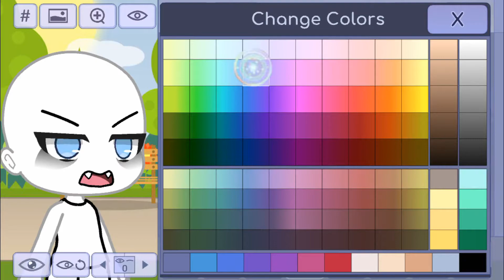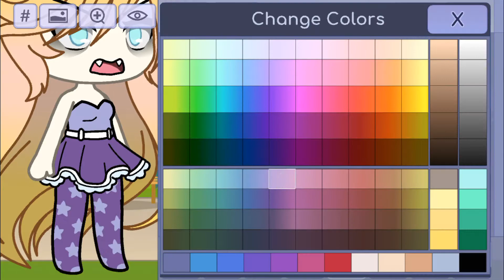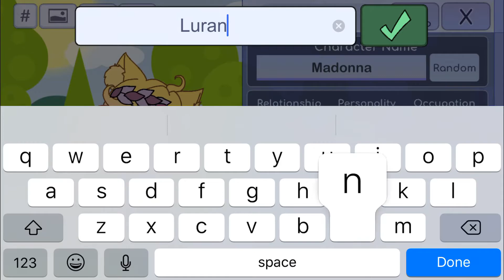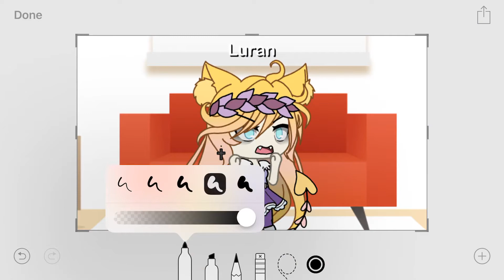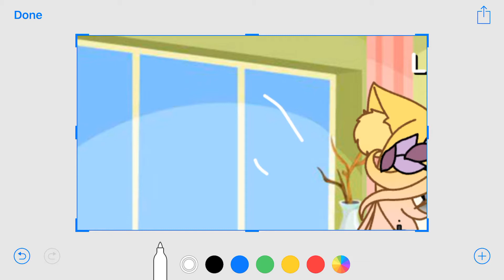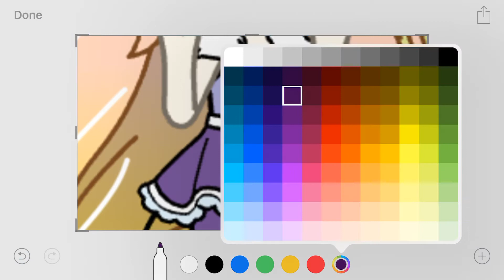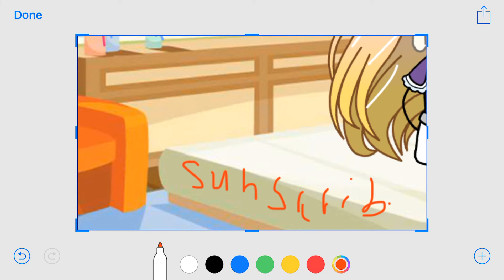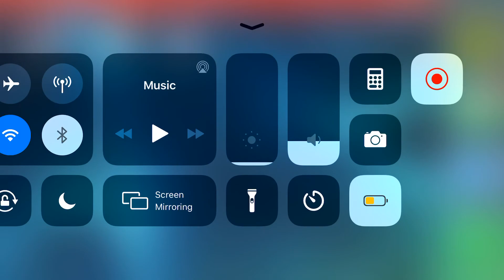THIS IS RANDOM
Uhhhh I made this. ?😺
JSGSSGSIAGAGSKSAOGSISGSNDISGS
Ok you can use the O.C I made

Apps used:
Gacha life

Why I made this:
BECAUSE I WANTED TO MAKE THIS
BSYSFSHSUAJAAHOAHSVDVSVZHSHABJ